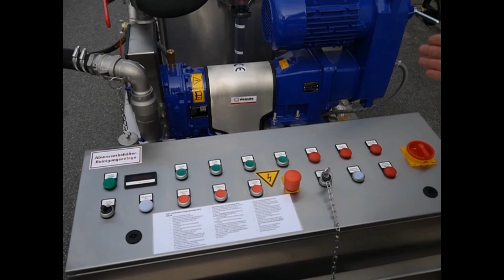RWR 500 DB | Rohr- und Behälterreinigung im Bereich WC Abwasser